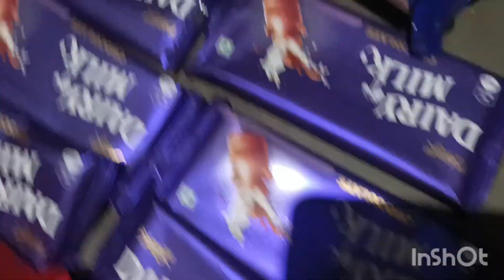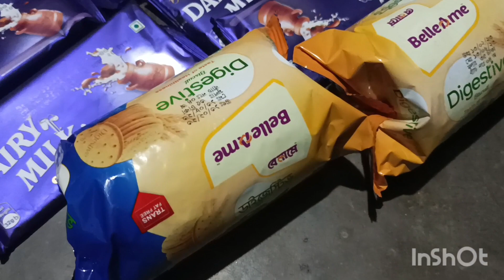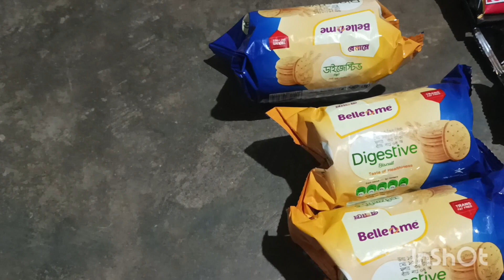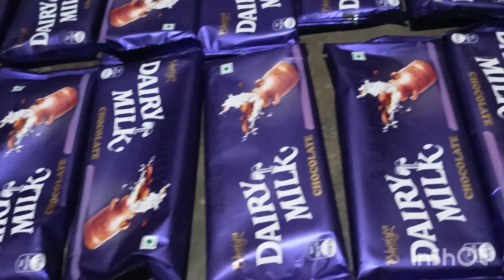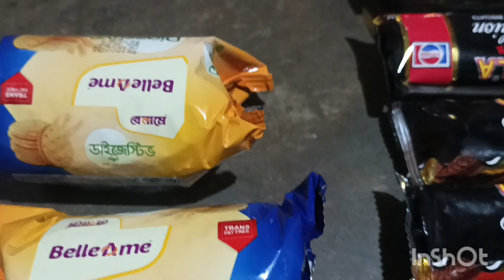লোভনীয় একটি গিফট পেলাম হাজবেন্ডের কাছ থেকে